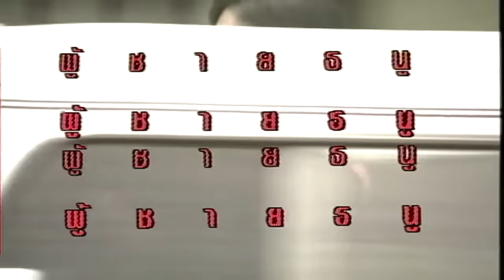ทนได้ทุกที - ตั้ม สมประสงค์【OFFICIAL MV】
เพลง  :  ทนได้ทุกที
ศิลปิน  :  สมประสงค์ สิงหวนวัฒน์
คำร้อง  :  โอภาส พันธุ์ดี
ทำนอง  :  ชาตรี คงสุวรรณ
เรียบเรียง  :  ชาตรี คงสุวรรณ